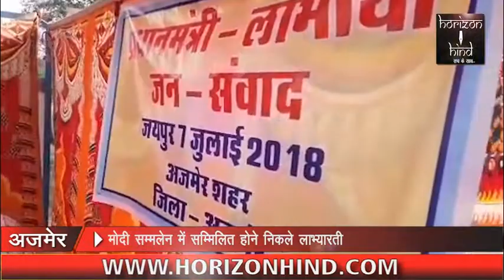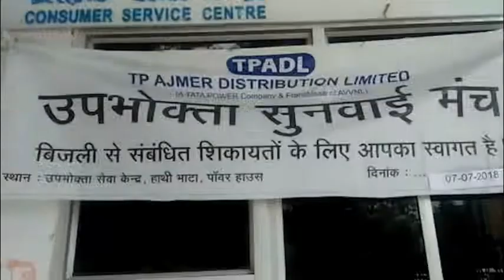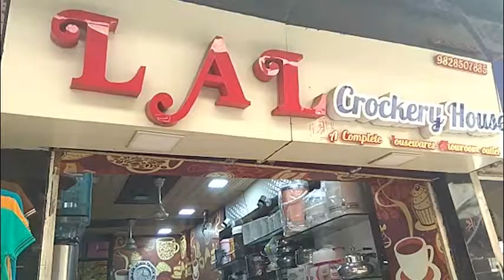HORIZON HIND NEWS - BULLETIN 7 JULY 2018